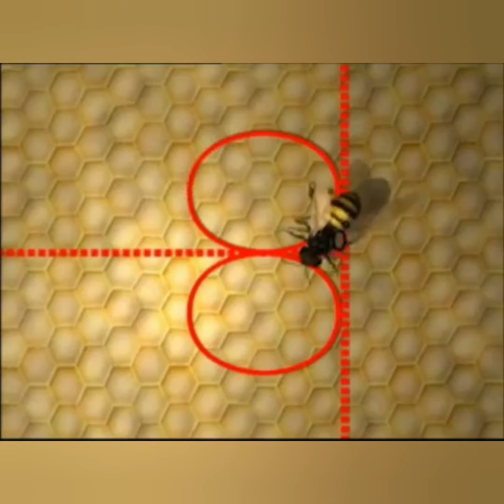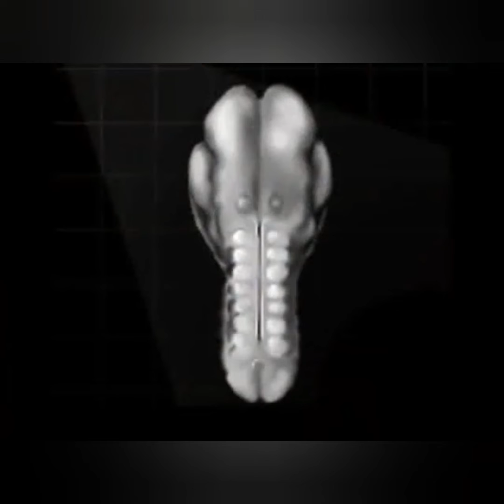هذا خلق الله فأروني ماذا خلق من دونه